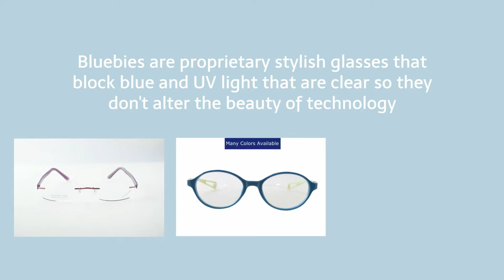Bluebies Protective Computer Glasses (Kids & Adults)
Protect your eyes from harmful blue light.  Are you kids watching tablets & smartphones on a daily basis? Hey, you're looking at a screen RIGHT NOW! Don't wait for somebody you love to get diagnosed with "tablet eyes" ... get some Bluebies.